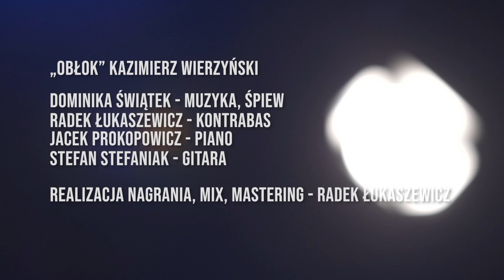Kazimierz Wierzyński "Obłok" - śpiewa Dominika Świątek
Słowa - Kazimierz Wierzyński
Muzyka, śpiew - Dominika Świątek
Piano - Jacek Prokopowicz
Gitara - Stefan Stefaniak
Kontrabas - Radek Łukaszewicz
Realizacja nagrań, mix, mastering - Radek Łukaszewicz
Montaż/kamera - Renata Kiciak